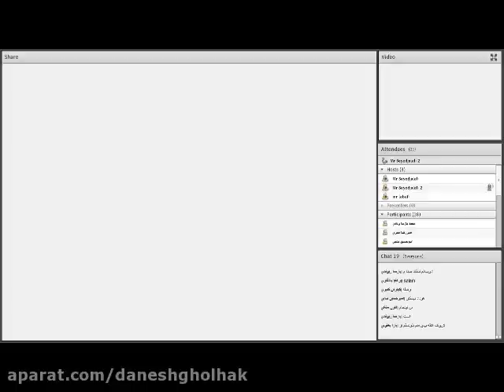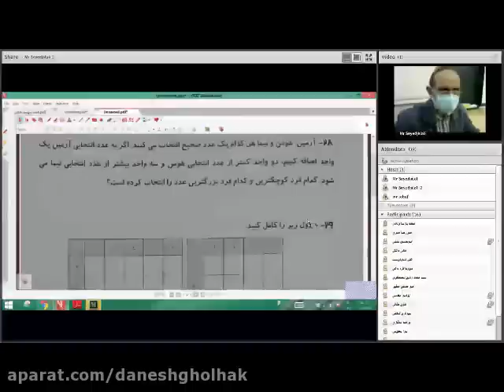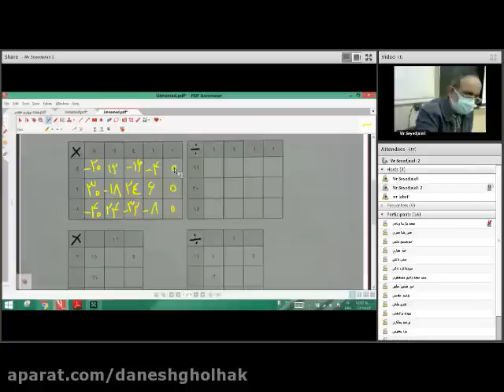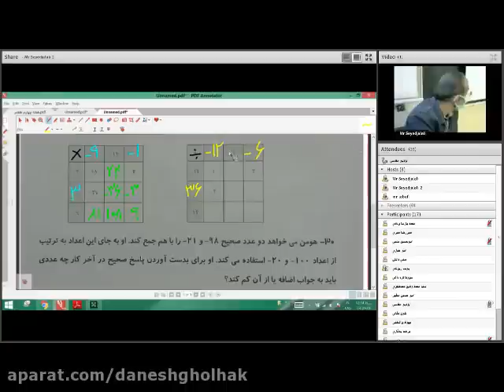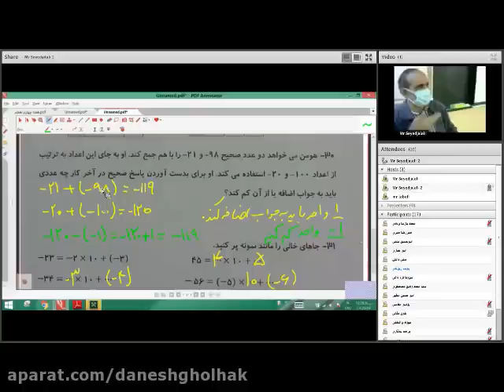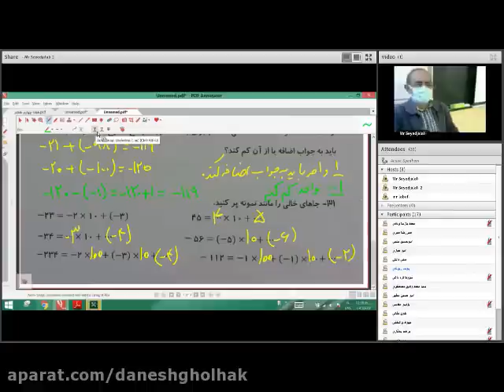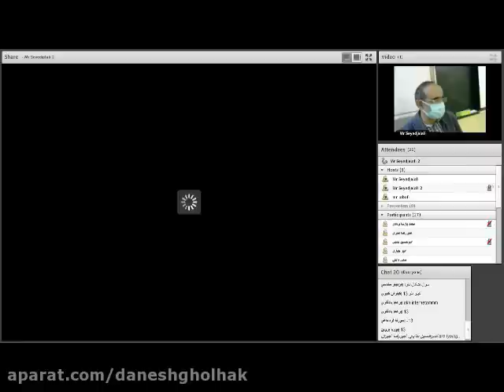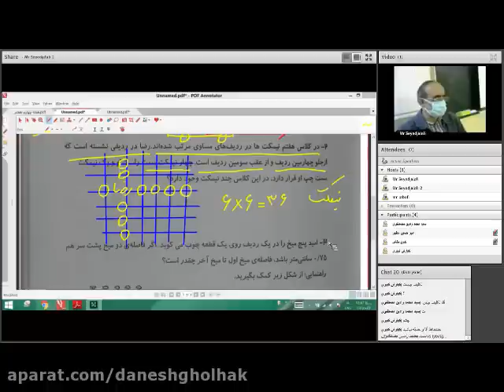Why Do Some People Hide Their True Self In A Relationship